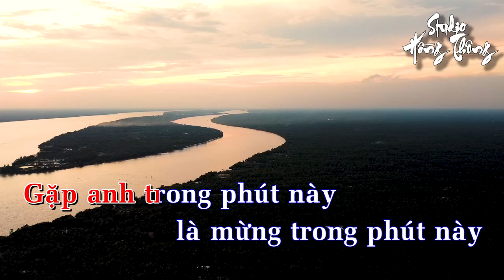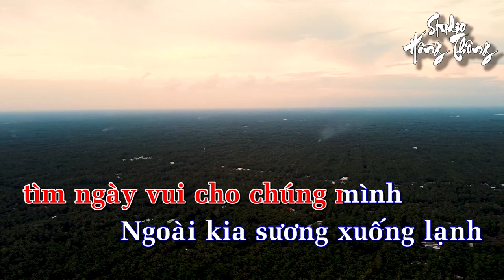Đêm Tiền Đồn - Karaoke Tone Nữ - Ghita Classic - Keyboard Chuyển Organ